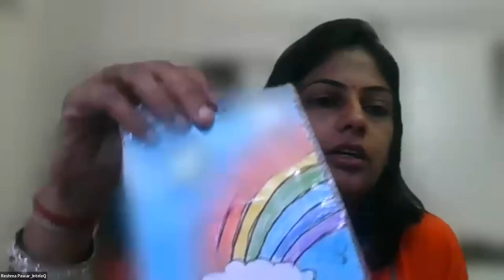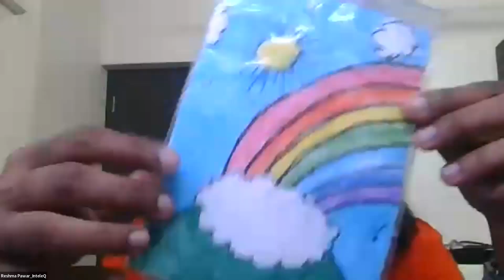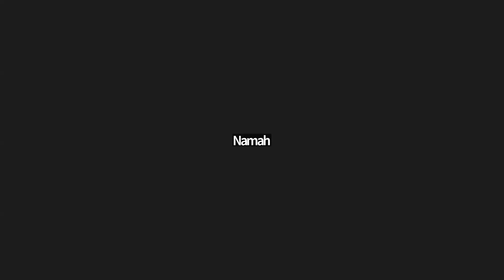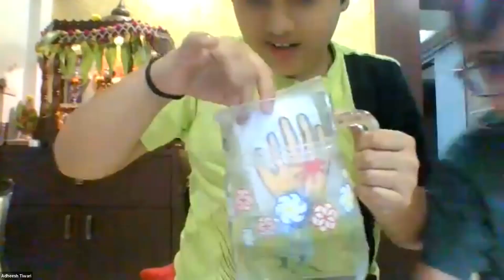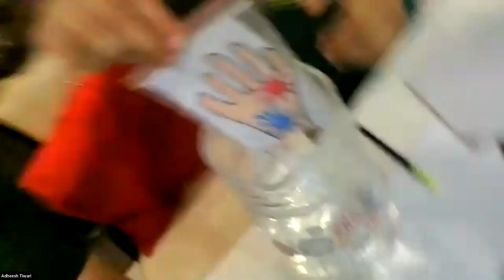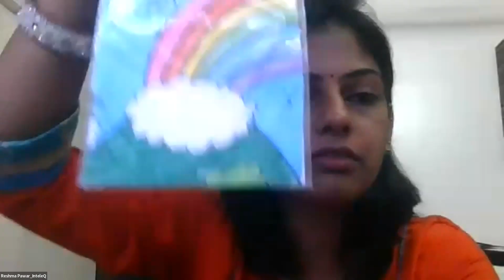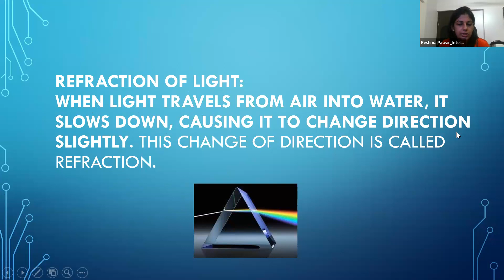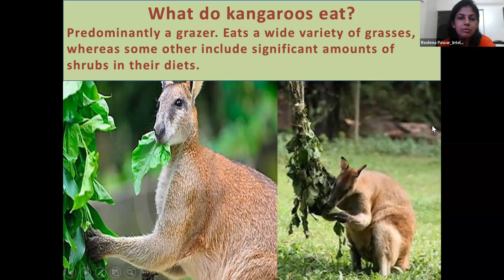Science Magic class for Kids | RGCC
Hare Krishna Dear Kids & Parents, Join us for a fascinating Science Magic class where we explore the wonders of science and learn some amazing magic tricks! In this class, our instructor Reshma demonstrates brain gym exercises and discusses how to use all five senses to observe and learn about nature. We also learn about the refraction of light and how it causes a change in the direction of light between two mediums. Plus, we get to witness some mind-boggling magic tricks that use science to create illusions, like drawing with water and paper using Zoom. Don't miss this exciting class where science meets magic! Watch the recording now and be amazed!

Organiser: R.G.C.C. | Krishna's Calling | ISKCON Girgaum Chowpatty
Class Name: Science Magic

Krishna's Calling | ISKCON Girgaon Chowpatty